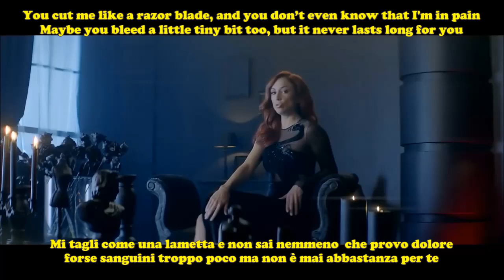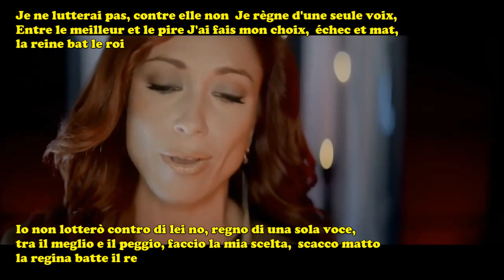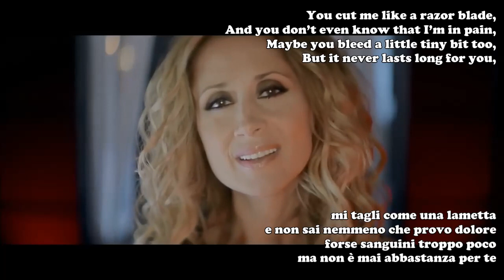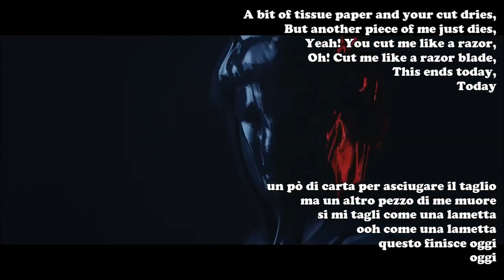Razorblade Lara Fabian & Natalia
2016

Just as promotion, non profit